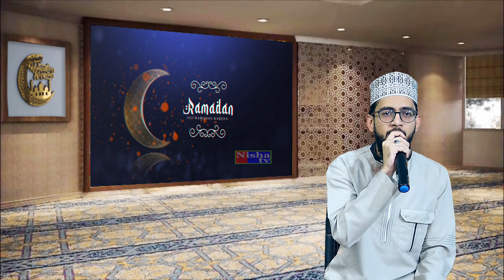Zauqe-e-Naat { S.A.W.S } 09th Ramzan 2023 P1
Nisha TV Television is a 24-Hour Urdu & Hindi Channel Engaging in Publishing Exclusively & Live Islamic Programs.  We perform live streaming of all Milad-un-Nabi { S.A.W.S },. Live  Broadcast Of Zauq-e-Naat { S.A.W.S } & Aap Ki Farmaish { Live Song Show }..